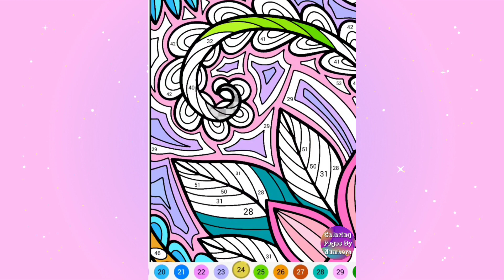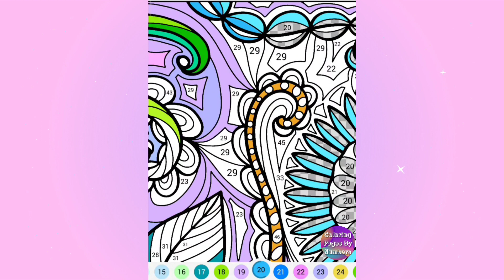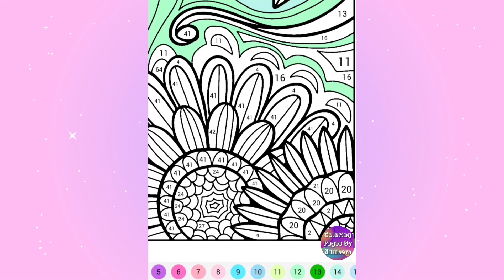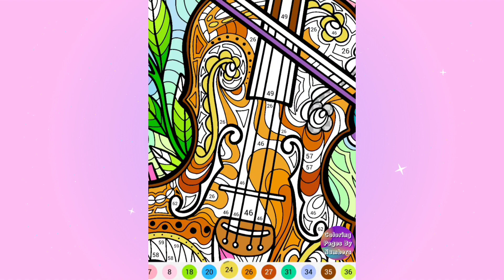Pattern "Violin and Flowers". Coloring Page By Numbers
Hey! Today I paint by numbers Pattern "Violin and Flowers".
When viewing, you will not only enjoy what you see, but also rest and relax! Enjoy watching!